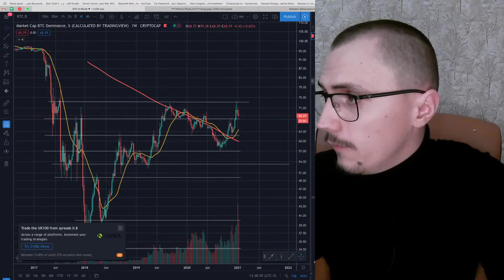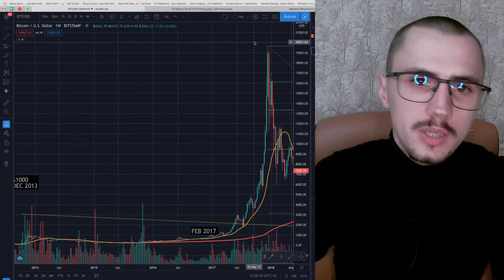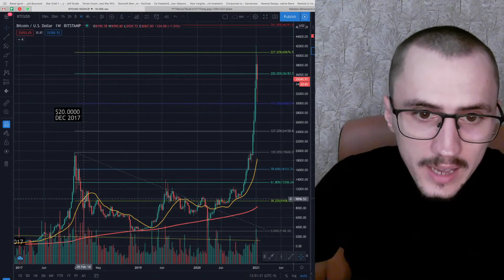E prea tarziu sa investesti in bitcoin si criptomonede?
Pe langa riscul ridicat asociat acestui domeniu mai exista si volatilitate foarte mare. Aceasta volatilitate te poate distruge si emotional daca nu esti obisnuit cu ea.